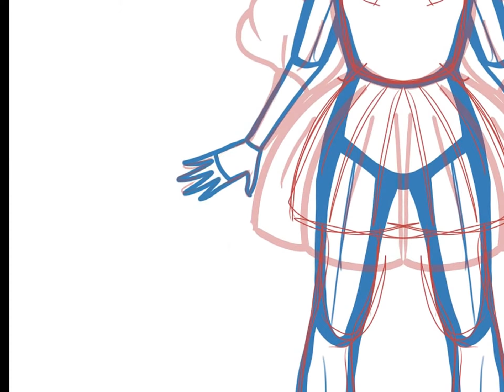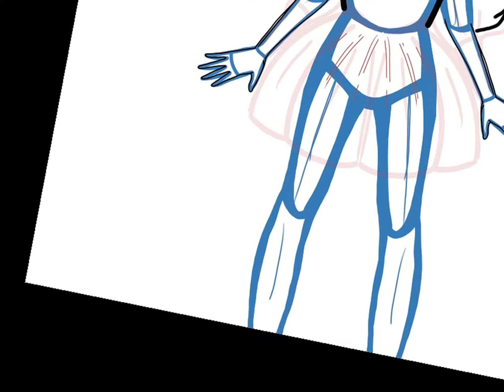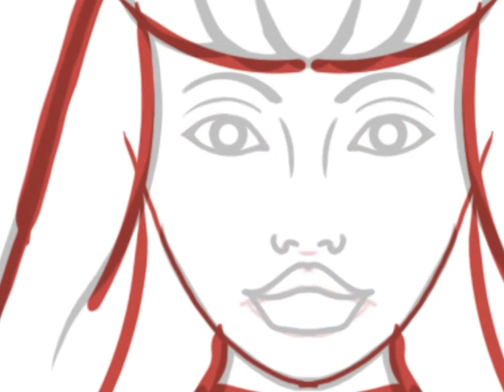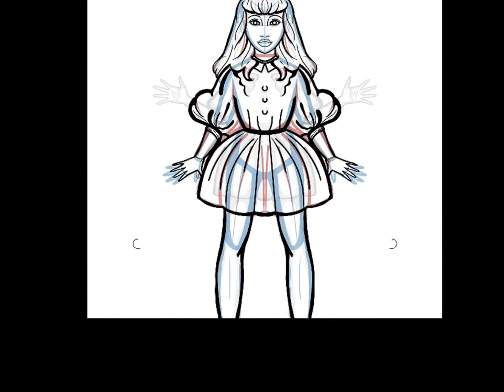Speed drawing animazioni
*LEGGERE!:*
Iniziative per i canali emergenti ed esclusi dal programma partner di Youtube
 SE SEI UN CANALE EMERGENTE
PiccoliCanaliDiYoutube Uniamoci!

Cosa uso per realizzare i miei video:
 tablet Samsung Galaxy Tab A
Applicazione per disegnare: Autodesk SketchBook 4.0.1.
e Windows Movie Maker su PC per l'editing

*A chi fosse interessato: realizzo banner , avatar loghi personalizzati e ritratti gratuitamente con il video*

Se non ti piace il contenuto dei video puoi sempre deliziarti nel sentire la musica XD